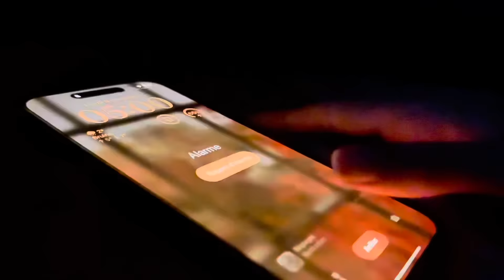VIVRE 24H COMME DANS ANIMAL CROSSING ✨❄️ #3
Bienvenu.e, je t’invite à lire la description ♡

❥ANIMAL CROSSING

 →Île : Céresy
→Personnage : Charline
 →Fruit : Orange
 Code ami switch : 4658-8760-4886 (je n'ajoute pas)
→Habitants : Chef, Raymond, Bouloche, Choco, Shino, Terra, Léonard, Raina, Kiki, Pasny.
→Date de création : 20/03/20 ♡
→Mon  code onirique : ᎠᎪ-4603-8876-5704 (version automne)

→Île : Nevalska
→Personnage : Charline
→Fruit : Cerise
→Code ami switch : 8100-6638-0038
→Habitants : Pamela, BoumBoum, Pécan, Nacer, Laurie,  Emma, Nanaaa, Rosanne, Marilou
→Mon code onirique : X

→Île : Grenad’île
→Personnage : Charline
→Fruit : Pêche
→Habitants : Vanina, Marito, Monica, Savanna, Mounia, Marjorie, Croko, Phil, Justine, Opaline,

DIMANCHE  : 16h50
MERCREDI : 16H50